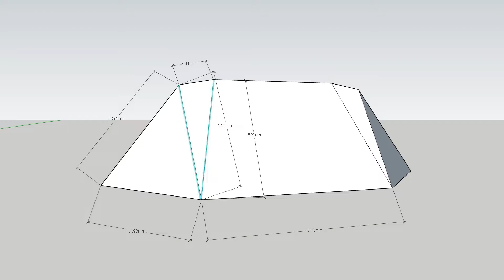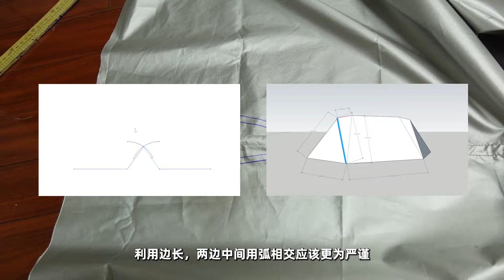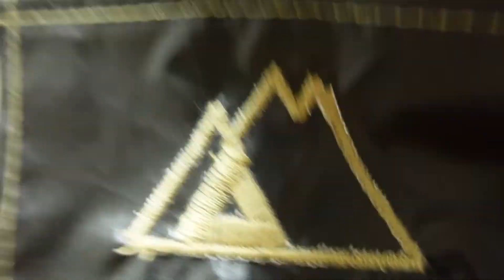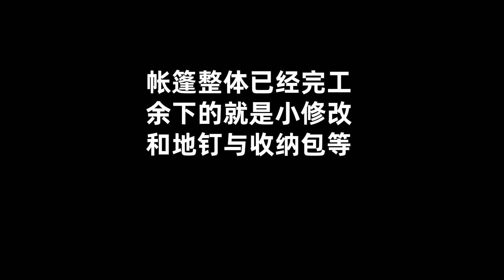手搓帐篷，制作摇曳露营志摩凛的帐篷月光3下，外帐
上期图纸没有标注到位，被批评了
这期全部安排
外帐也完成了
剩下就是些小零件啦
有什么问题欢迎留言告诉我